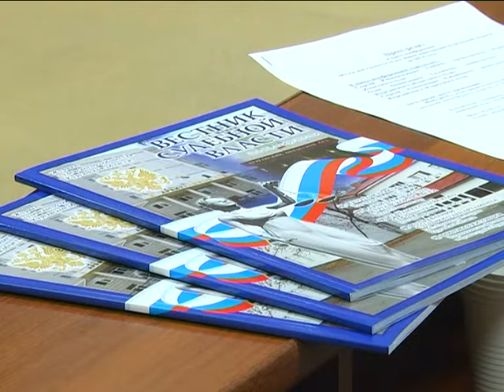В Зауралье подвели итоги деятельности судов общей юрисдикции за 2014 год